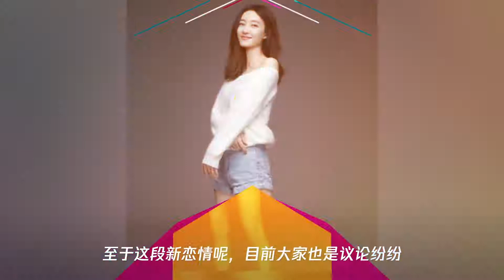王丽坤恋情疑似曝光,网友：王丽坤和林更新是分手了吗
➤Thanks收看！